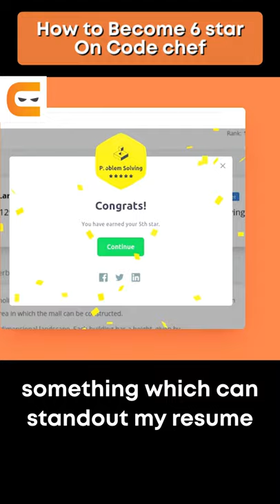How to become 6 star on Codechef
Practice For FREE : DSA, Operating Systems, Competitive Programming, DBMS on our public platform Codestudio